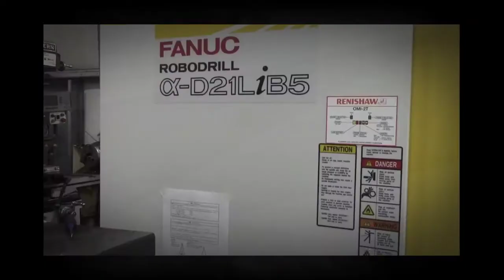Robotic Conveyor For Precision Machine Assembly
Heavy duty over under robot interface machine shop conveyor system. This conveyor allows this FANUC Robodrill to run unattended for no less than 14-16 hours straight. This SmartMove® Conveyor has had no faults of any kind while running flawlessly in sync with this high speed robotic handling precision machine system.